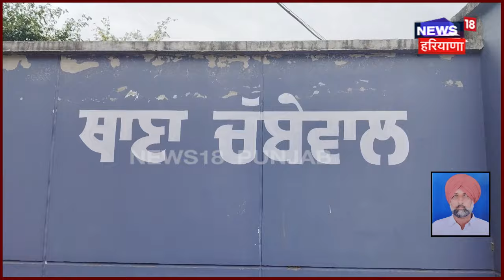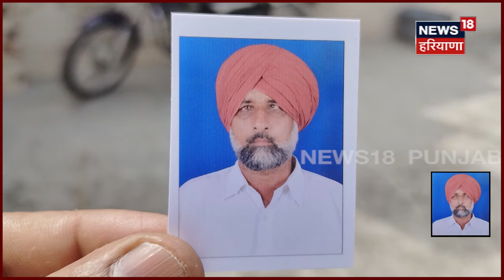Hoshiarpur News | ਬਚਪਨ ਦਾ ਯਾਰ ਬਣਿਆ ਦੁਸ਼ਮਣ ! | Breaking News | News18 Punjab